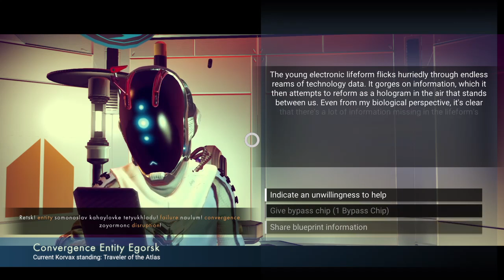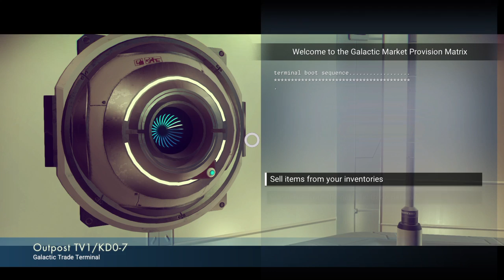No Man's Sky